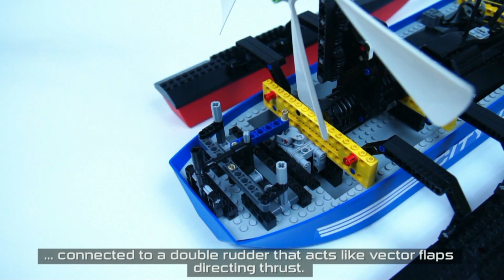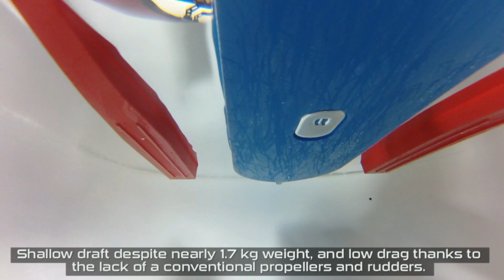Lego Technic Motorized Leviathan Airboat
My first airboat.